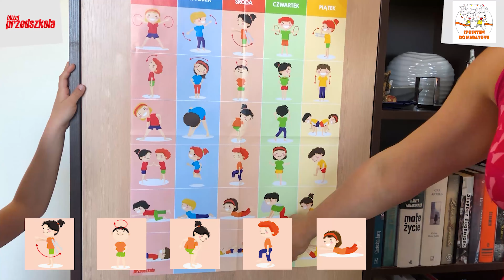Gimnastyka dla dzieci w domu i w przedszkolu – propozycja ćwiczeń 3 | Sprintem do maratonu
Zestaw sześciu ćwiczeń – propozycja gimnastyki – środa:

🤸‍♀ 1. Lekki rozkrok, krzyżowanie wyciągniętych przed siebie rąk, następnie wymach i łączenie rąk za plecami.
🤸‍♀ 2. Kręcenie kółek głową w lewo/w prawo
🤸‍♀ 3. Unoszenie prawego kolana do lewego łokcia i zmiana stron
🤸‍♀ 4. Unoszenie kolan (skip A).
🤸‍♀ 5. Leżenie przodem, ręce wyciągnięte przed siebie, jednoczesne unoszenie rąk i nóg.
🤸‍♀ 6. „Rowerek” w parach (złączone stopy).

Poświęć przynajmniej 30 minut każdego dnia na dowolną aktywność fizyczną z dzieckiem, a zapewnisz mu:
🏆 dobrą zabawę
🏆 poczucie pewności siebie
🏆 odporność psychiczną i fizyczną
🏆 sprawny umysł
🏆 mocne mięśnie, stawy i kości
🏆 umiejętność przestrzegania reguł

Wszystkie propozycje ćwiczeń pochodzą ze scenariusza Dzień Rodziny na sportowo. Propozycje zabaw i ćwiczeń połączonych z zawodami Sprintem do maratonu z BLIŻEJ PRZEDSZKOLA nr 4.2020 (materiały na maj):

Piosenka „Rodzinny sposób na nudę”
Słowa: Karolina Gawlik
Muzyka: Piotr Opatowicz
pochodzi z płyty Bliżejprzedszkolna pięciolinia. Utwory do tańca, śpiewania i zabawy na maj:

🏆 SPRINTEM DO MARATONU projekt zachęcający nauczycieli do przeprowadzenia imprezy biegowej w przedszkolu/miejscu zamieszkania. Celem projektu jest popularyzowanie biegów wśród dzieci oraz upowszechnianie zdrowego stylu życia i aktywnego spędzania czasu:

ćwiczenia dla dzieci
gimnastyka dla dzieci